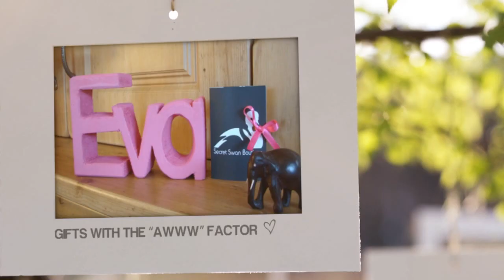Secret Swan Boutique - Handmade Creative Gifts & Home Decor for 2013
As a new year beckons, we are very excited about bringing you new and fresh designs and ideas for those special gifts for loved ones and original decor for your home.
❤ PERSONALISED GIFTS ❤ BEAUTIFULLY HANDMADE ❤ SOMETHING QUIRKY ❤ SOMETHING UNIQUE ❤ EXQUISITE WOOD CARVINGS ❤ SOMETHING SPECIAL ❤ GIFTS FROM THE HEART ❤ GIFTS WITH THE AWWW FACTOR ❤ HEARTFELT PIECES ❤ SOMETHING THOUGHTFUL ❤GIFTS TO TREASURE ❤ ELEGANTLY ORIGINAL ❤ SHOW THAT SOMEONE YOU CARE ❤